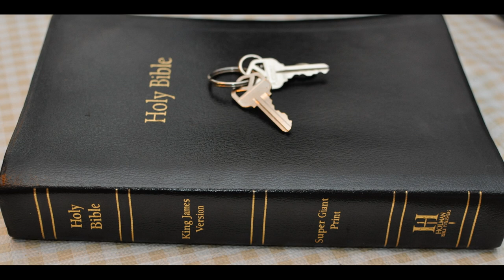Days of Darkness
The Bible has much to say about days of darkness.
The latter days or end times with Jesus Christ.